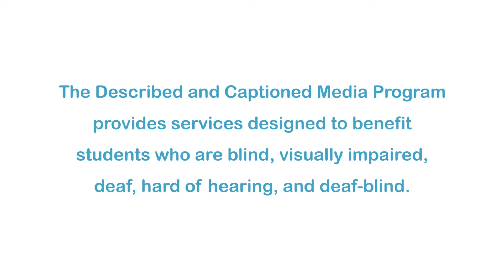Philippines: Children of the Mangyan (Accessible Preview)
In an island forest, the children of the Mangyan live contentedly with nature and are taught by the elders of the village.  They are descendants of a primitive tribe and still spend most of their time outside working to help collect food and playing games.

Producer/Distributor: FILM IDEAS, INC
Production Year: 2014
Grade Level: 3-6